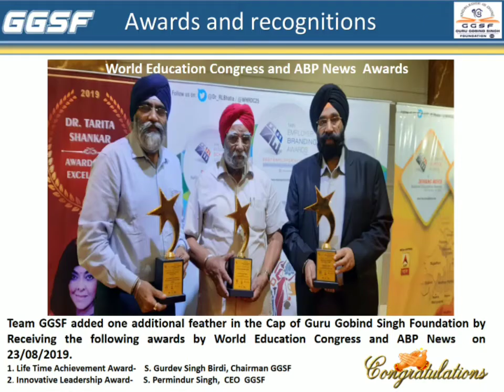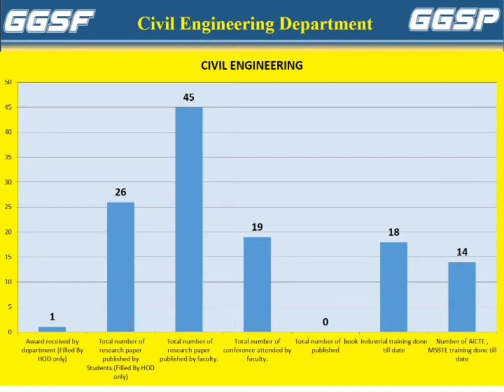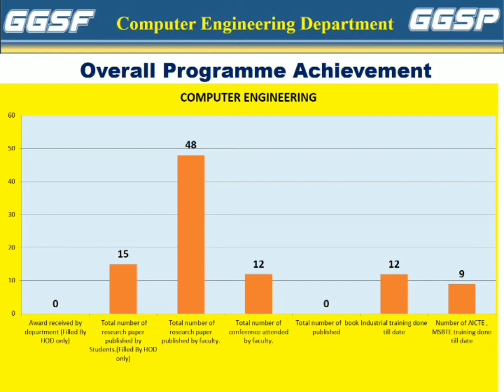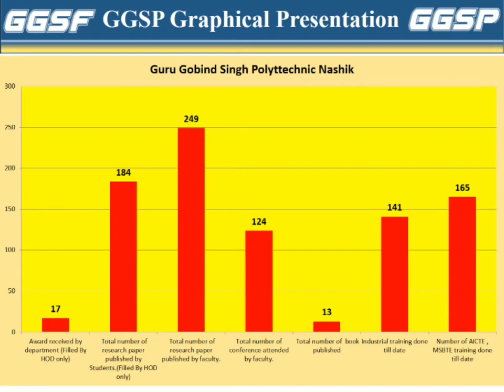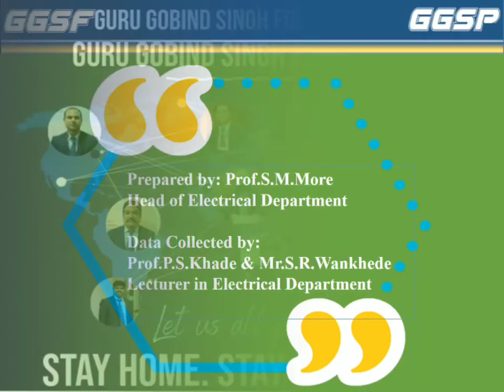Guru Gobind Singh Polytechnic Faculty Achivement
GGSP ACHIVEMENT